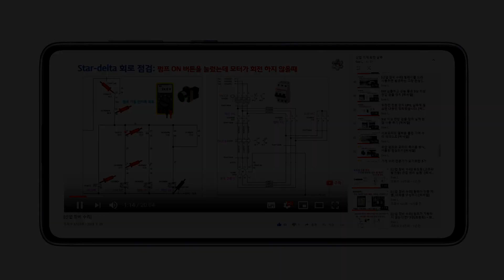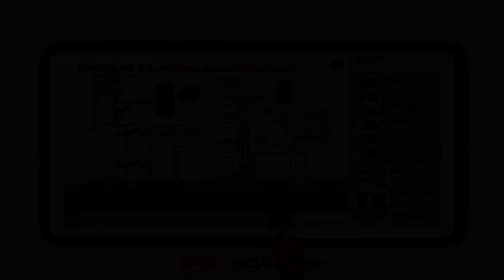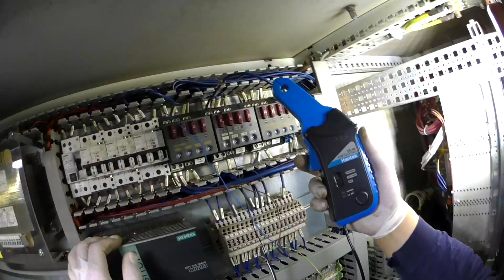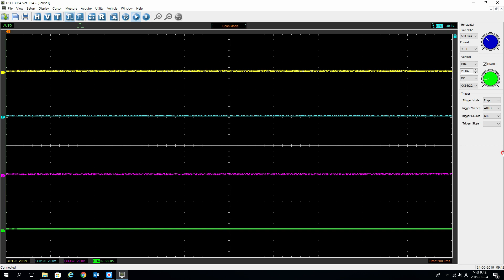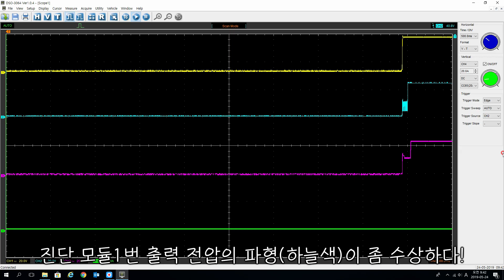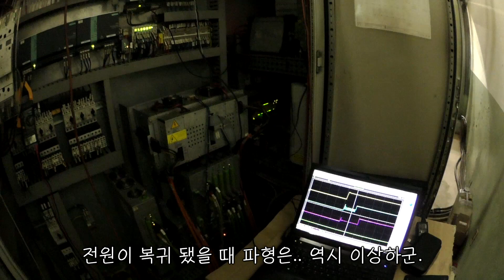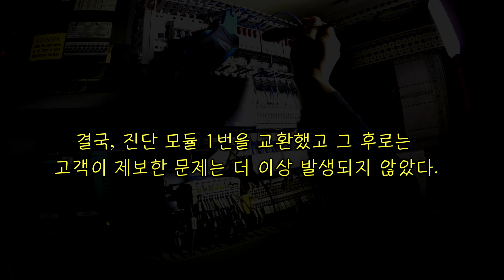오실로스코프로 쇼트, 과전류, 차단기 이상 유무 판별하기, 트러블 슈팅 [픽써엘]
가끔 이럴 때 있죠.
‘기계가 날 알아보는 건 아닌가’ 하는 생각이 들 때.
오실로스코프를 이용한 트러블 슈팅 영상입니다.